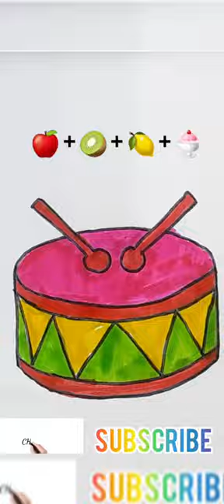💖💙💛🖤 Satisfying Colouring Comment Your Fav Emojis